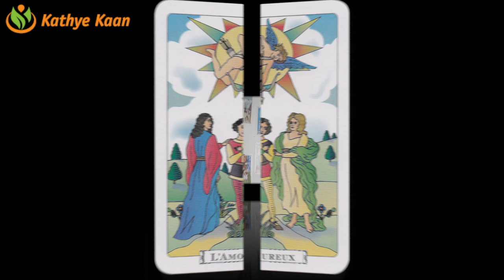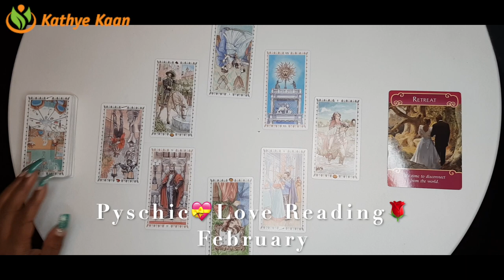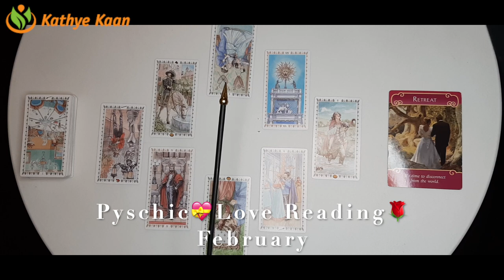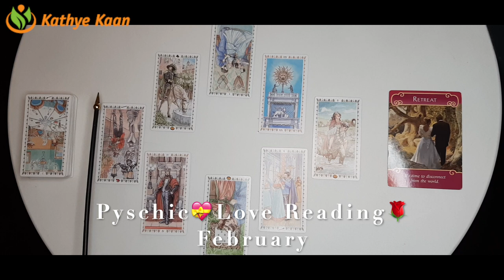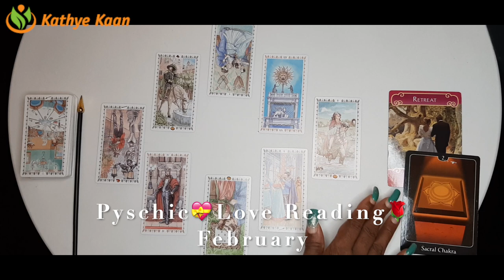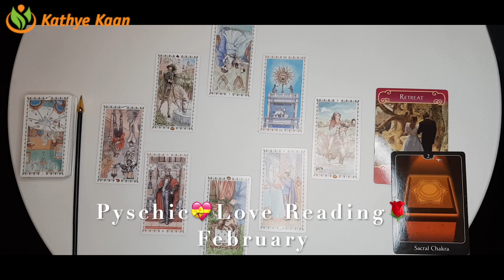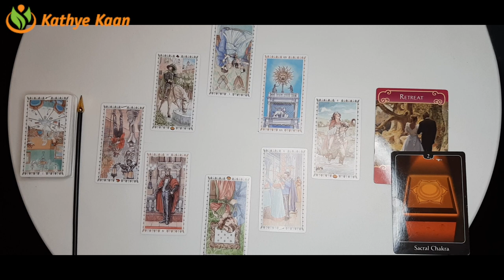VIRGO Love Reading February 2021 💝 Valentines Month 🌹 Psychic Tarot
Kathye